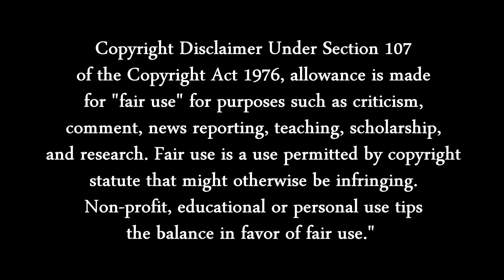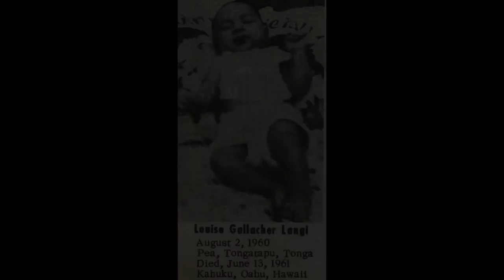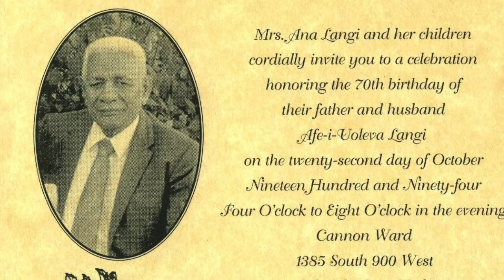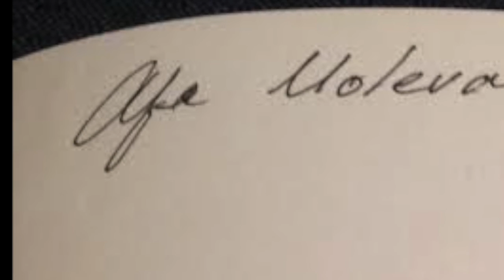Grandpa ~ Afe Uoleva Langi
Documentary on my Grandfather Afe Uoleva Langi